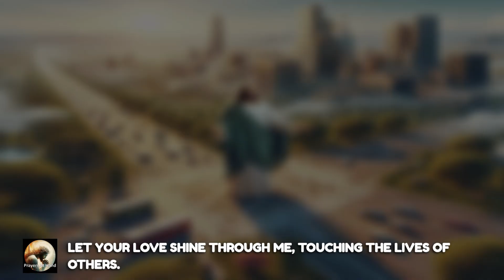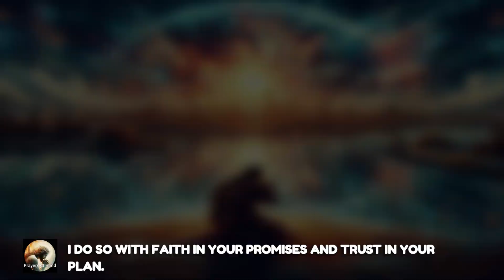My Dear Jesus: Peace, Love, Comfort & Strength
"Oh my dear Jesus... As the sun slowly comes up, and a new day unfolds... I turn my eyes to You. Your love, like the gentle morning light, fills me with warmth and hope. Start your day with this heartfelt morning prayer, finding peace and strength in Jesus. In this video, we seek His guidance and wisdom to navigate the challenges of the day. Let His presence bring comfort and joy to your soul as we journey through this prayer together.

Morning prayer
Prayer to start the day
Daily prayer with Jesus
Find peace in Jesus
Strength through prayer
Spiritual morning routine
Christian morning prayer
Morning meditation with Jesus

Your presence enriches our channel. Your subscription fuels the growth of the community on this channel! 🌱💙 May God abundantly bless you today and always! 🙏🌟 We look forward to having you back soon! Join our spiritual journey! ✨

Before Leaving unkind comments, please consider reading this:

Dear Sibling in Christ,

Regarding the images of Jesus, it’s important to remember that when Jesus walked the earth, there were no cameras, and the Bible provides no physical description of Him. Any depiction of Jesus, whether a painting or digital image, is a product of cultural interpretation based on His heritage, geographical location, and other factors. The images on this channel are created in a similar way, using modern tools (which some refer to as AI) to bring my creative vision to life. These images are as much a reflection of human creativity as any hand-drawn painting.
As for the content you hear on this channel, it comes from my own inspiration, Bible study, and creativity. My goal is to encourage, motivate, and inspire fellow Christians like you, sharing teachings and reflections that I hope will strengthen your faith and enrich your spiritual journey.
Regarding any comments about "profiting from fellow Christians", I want to clarify that this channel is not monetized. The time and effort I put into creating content—over 8 hours daily, every day, across both, this channel and my Spanish channel—are a labor of love.
Even if I were to accept donations in the future (which isn’t a current goal), I’d ask: Do the producers of the everyday products you use at home profit from fellow Christians?
What about Protestant pastors or Catholic priests—what do they live on?
My aim is simply to share the Word of God, as Jesus in his time quoted from Deuteronomy 8:3 (Book of Moses), and shared in Matthew 4:4, and Luke 4:4: "Man shall not live by bread alone, but by every word of God."
I strive to deliver this in a friendly, relatable, and hopefully entertaining way that offers comfort and support in your daily life.
With love,
Prayers_At_Hand

All content on this channel is the original creation of "Prayers at Hand", it complies with and adheres to the laws that protect copyright.